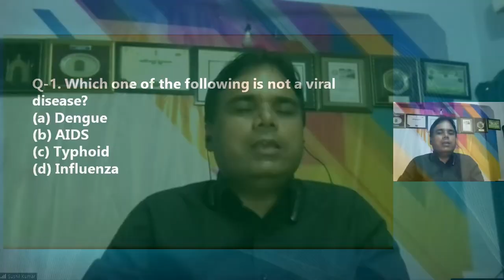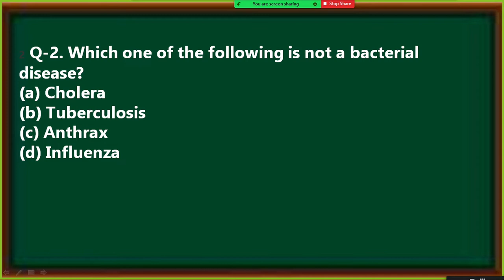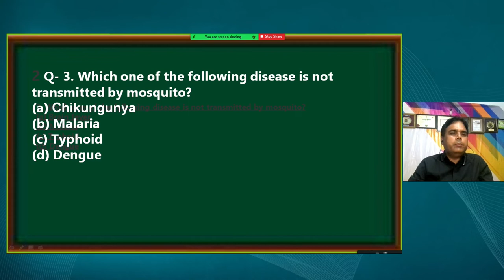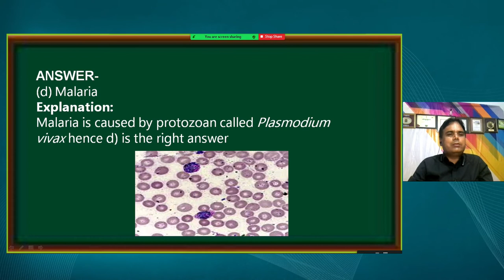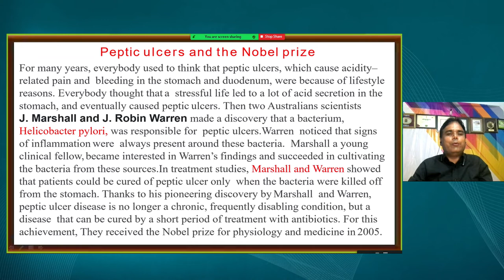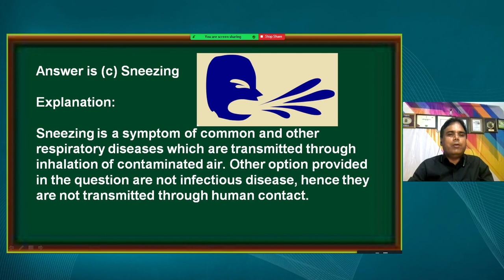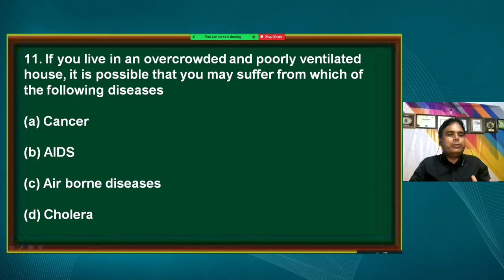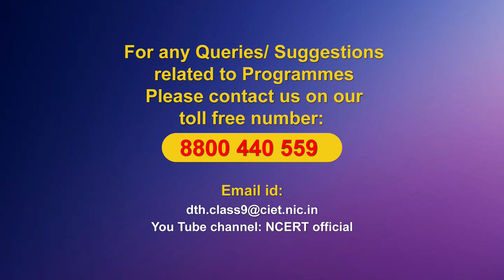Live Interaction on PMeVIDYA : Why do we fall ill Part-III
Why do we fall ill Part-III
Subject: Science   Class: IX

Sahyog Session
Mon-Fri                                             5-5.30pm

The programs can be viewed on:
1. DD Free dish channel #128
2. Zee Dish TV Channel #950
3. Tata Sky Channel #756
4. Airtel TV Channel #440
5. Videocon Channel #477
6. Jio TV App
7. ‘NCERT OFFICIAL’ YouTube Channel
3. SWAYAM Prabha App
4. ePathshala Kishore Manch App
5. Social Media Platforms of CIET & NCERT (YouTube, Facebook, Twitter, WhatsApp, Telegram)